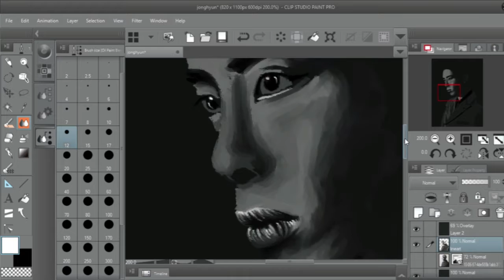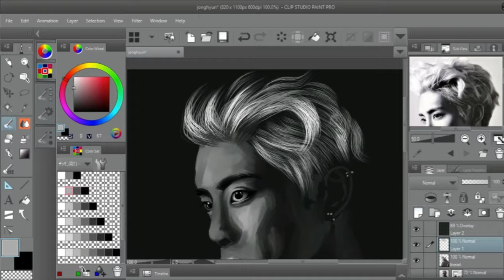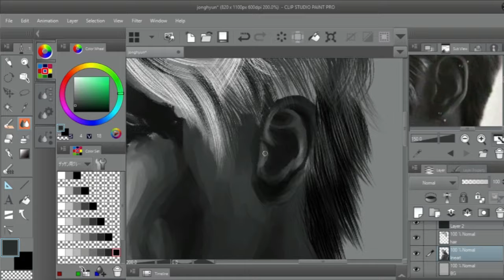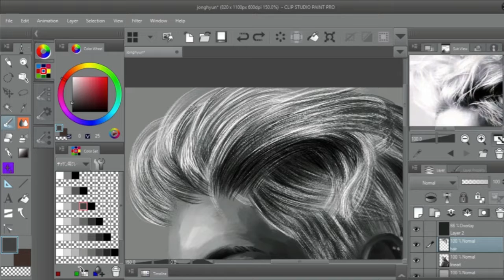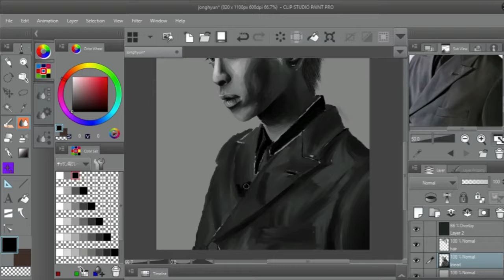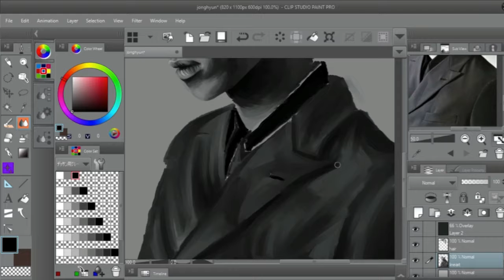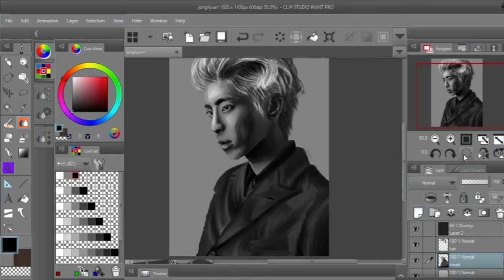Rest in Peace, Jonghyun ︱자코Jako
Hello, everyone. It's so heartbreaking to hear that we've lost a talented angel. It's so difficult to process the fact that Jonghyun is not physically with us anymore. However, he's made it safely to his second home and is looking down on us. We all have to keep living on for the sake of Jonghyun and keep him in our hearts and prayers. I was hoping for another comeback from SHINee, but it's so sad to be informed with this kind of news. Without further ado, rest in peace, Jonghyun. God will enjoy your angelic voice in the heavens.

✧ Replay (Piano Version)
✧ SMyang Piano - "So Goodbye" Music Box Edition

✧Facebook: J A K O